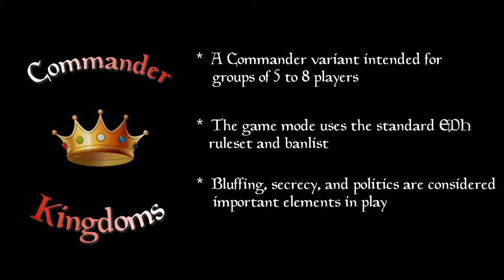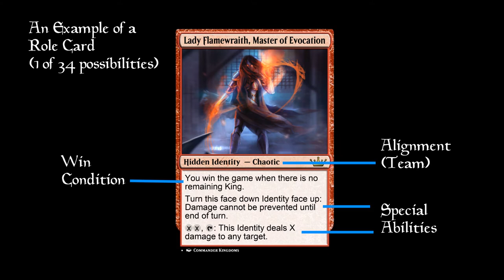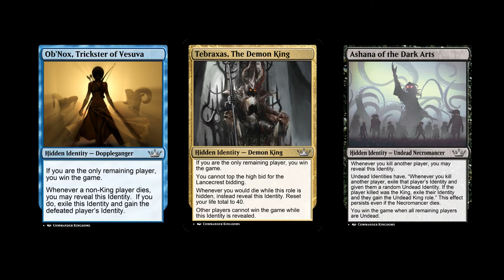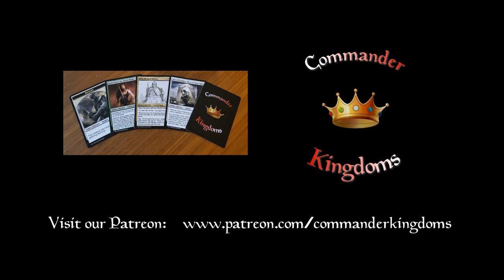Commander Kingdoms - An Introduction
Welcome to the Kingdom, traveler.  Learn about Commander Kingdoms, an exciting variant of the EDH format intended for groups of 5 to 8 players.